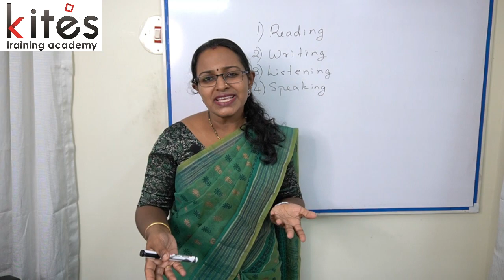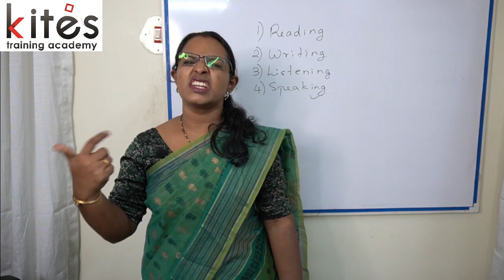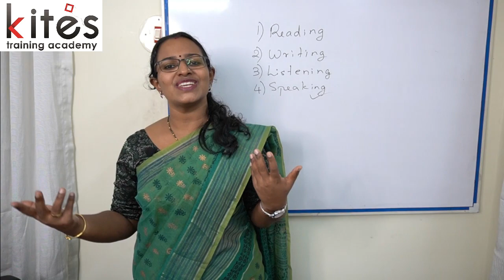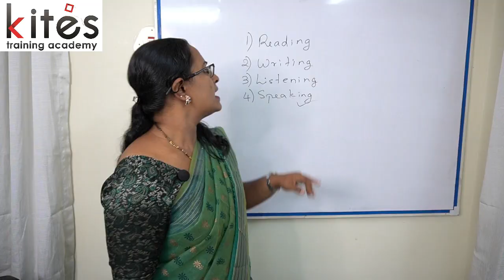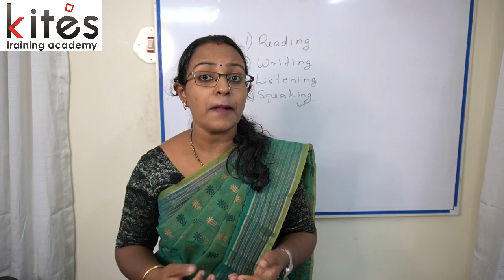Easy Ways To Improve Your English Speaking Skill | Part - 4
In this session we are dealing with the importance of Speaking to improve your english speaking skill.